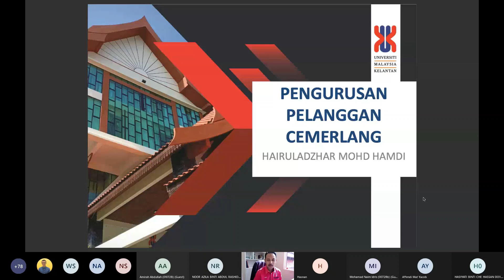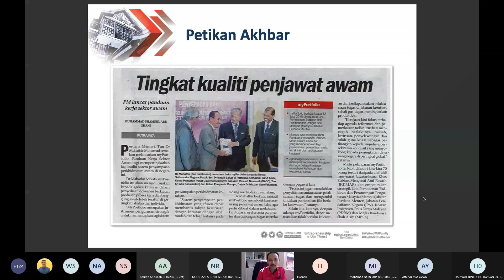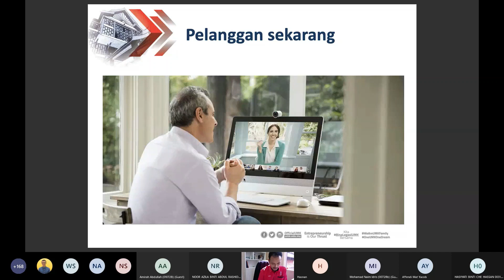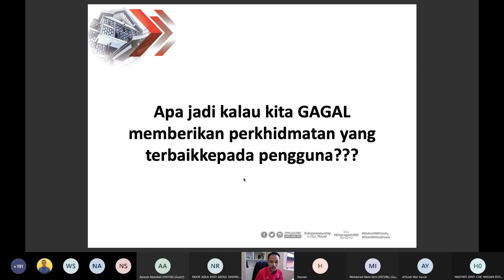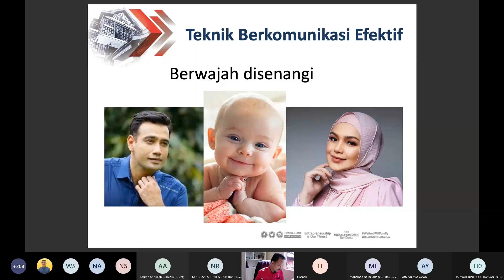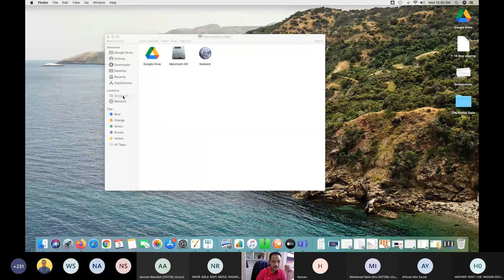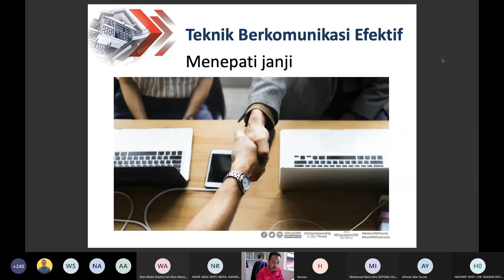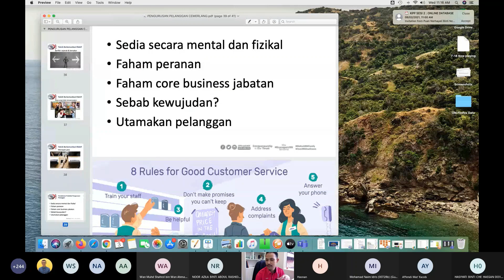Pengurusan Pelanggan Cemerlang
Kursus Pengurusan Pelanggan Cemerlang

Kursus dalam talian anjuran Bahagian Pembangunan Sumber Manusia (HRD), Pejabat Pendaftar, Universiti Malaysia Kelantan

Bersama Encik Hairuladzhar Bin Mohd Hamdi
Pustakawan, Pejabat Perpustakaan Dan Pengurusan Ilmu